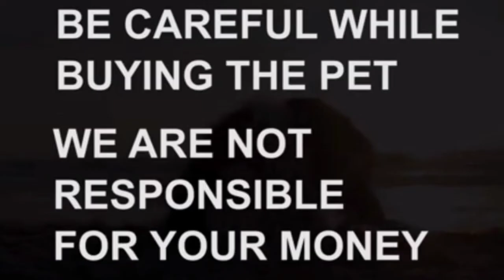Top quality Long coat German Shepherd puppies for sale|7273040040|hyderabad|dog market in hyderabad